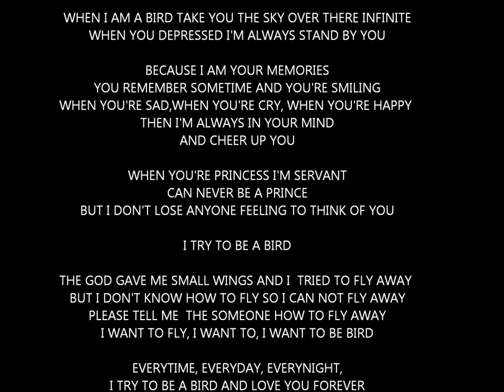WHEN I AM A BIRD